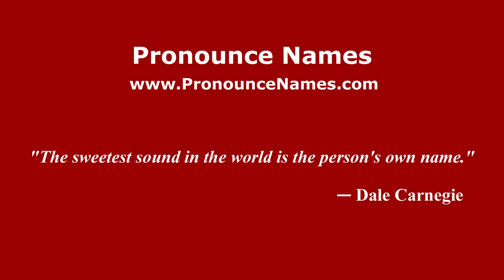How to pronounce Jazzamoart (Mexico/Mexican Spanish) - PronounceNames.com